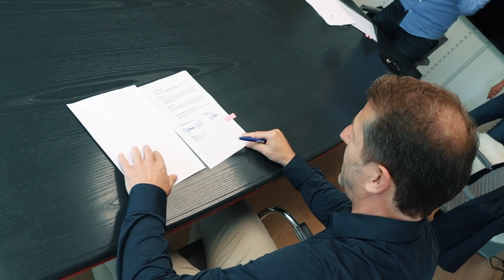Vorstellung unseres neuen Cheftrainers Franco Foda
Nochmals zum Nachschauen: Die Highlights der Medienkonferenz vom 8. Juni 2022 zur Vorstellung unseres neuen Cheftrainers Franco Foda.